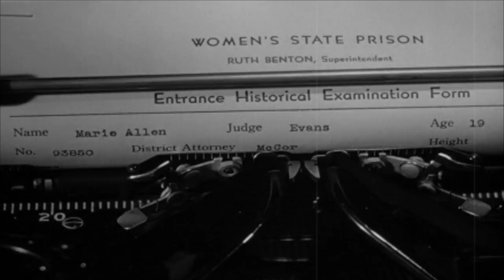Caged Dames 2014 trailer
The official trailer for Caged Dames, Hell in a Handbag Productions women in prison musical parody/homage to the 1950 classic, Caged.